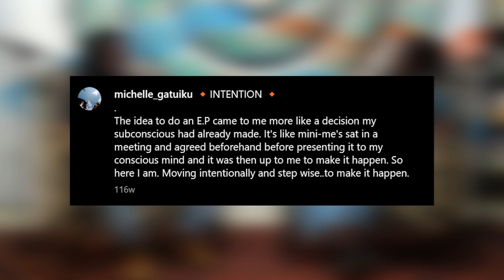Michelle Gatuiku Shares the Story Behind Her Debut EP 'Sky Up Above'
As 'Sky Up Above' turns three today, we revisit our conversation with Michelle Gatuiku, where she shared the story behind her debut EP, released on January 22, 2021.

Happy 3rd Anniversary to Sky Up Above!